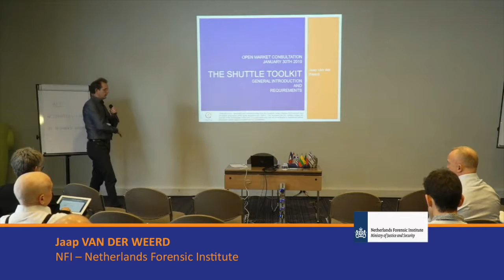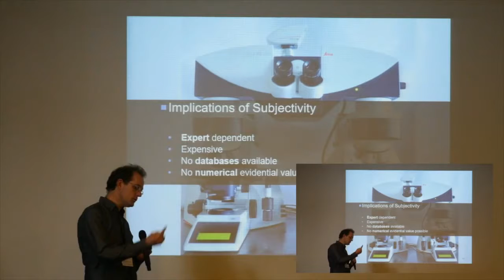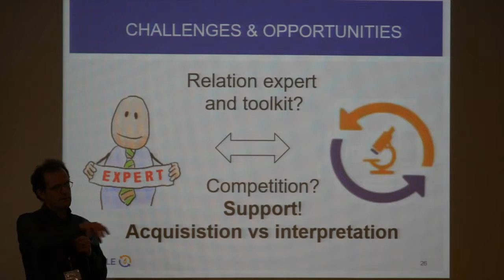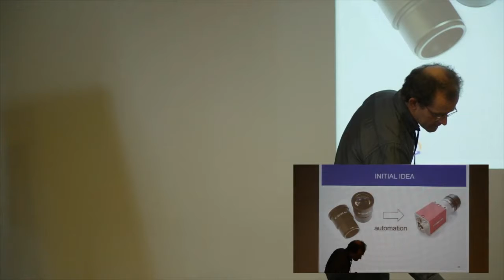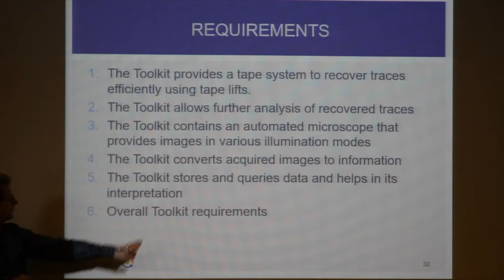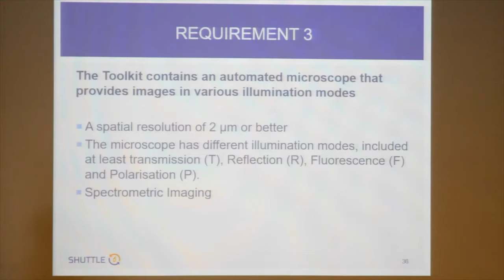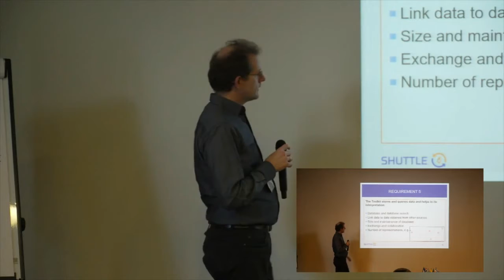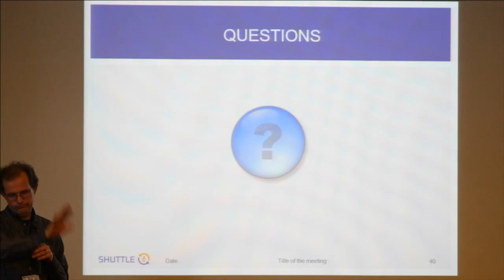SHUTTLE Open Market Consultation Event - Session #2 - Technical Specifications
SHUTTLE Open Market Consultation Event
Roissy, France, January 30th-31st, 2019
Session #2 - SHUTTLE: Technical Specifications